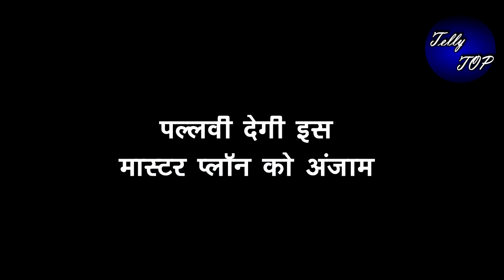KUMKUM BHAGYA || पल्लवी देगी इस मास्टर प्लान को अंजाम, तीनों मिलकर करने वाली है ये बड़ा काम